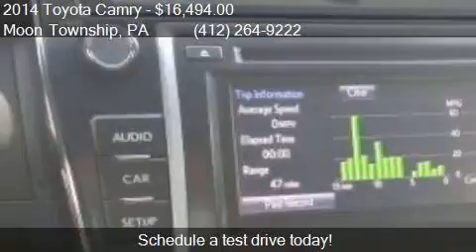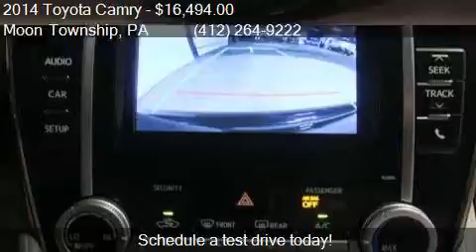2014 Toyota Camry LE 4dr Sedan for sale in Moon Township, PA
This 2014 Toyota Camry LE 4dr Sedan is for sale in Moon Township, PA 15108 at Day Apollo VW.

Engine: 2.5L I4
Transmission: Automatic 6-Speed
Color: Attitude Black Metallic
Mileage: 30981
Contact Day Apollo VW 5450 University Blvd Moon Township, PA 15108 to test drive this 2014 Toyota Camry LE 4dr Sedan today.